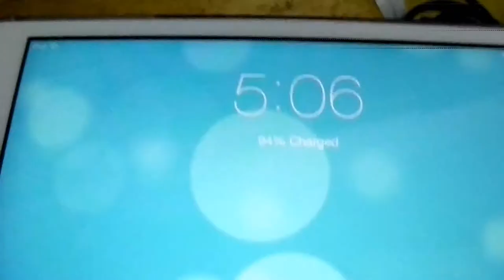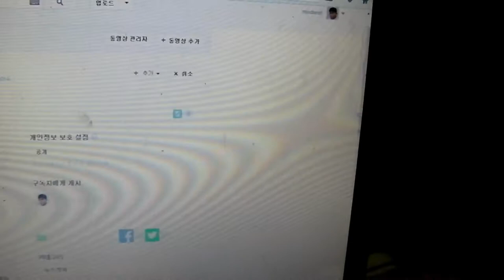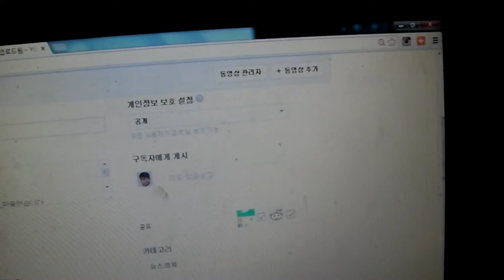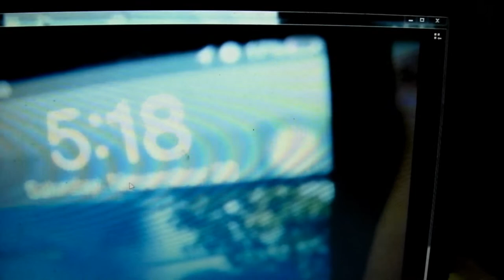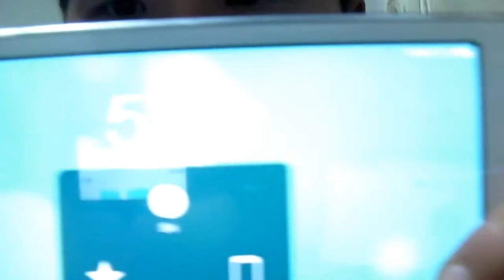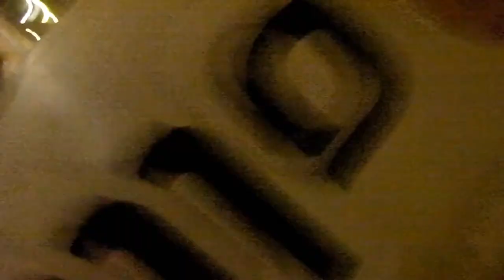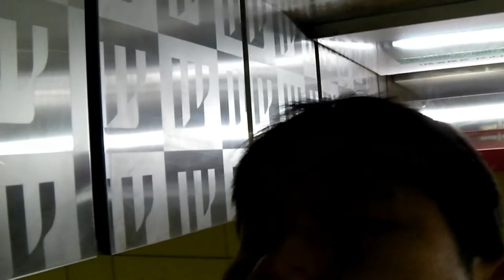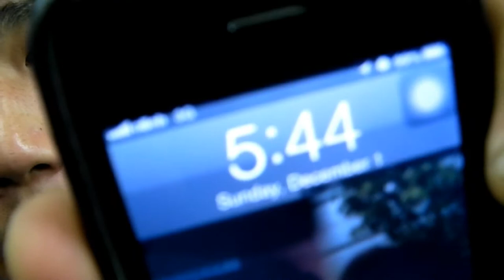2013년12월1일(일요일) - 시위블로그VLOG